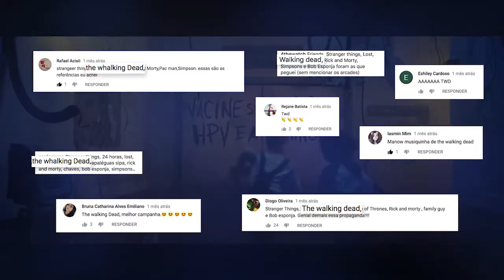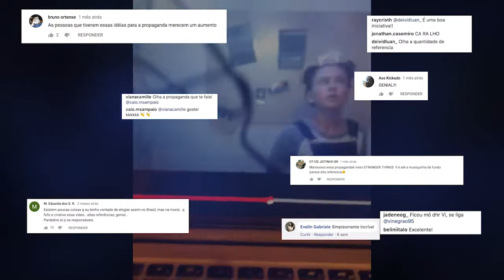Videocase Campanha HPV | Ministério da Saúde | FiELDS360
Para chamar a atenção dos jovens de 9 a 14 anos sobre a importância da vacinação contra o HPV e a Meningite C, criamos um comercial usando como referência as principais séries e desenhos assistidos pelos jovens, colocando nele 34 easter eggs para serem encontrados.

O filme foi divulgado durante a premiação do Kids Choice Awards, no Twitter, e em canais de influenciadores que desafiaram seus seguidores a encontrarem os easter eggs. O resultado mais do que positivo pode ser conferido nesse vídeo.